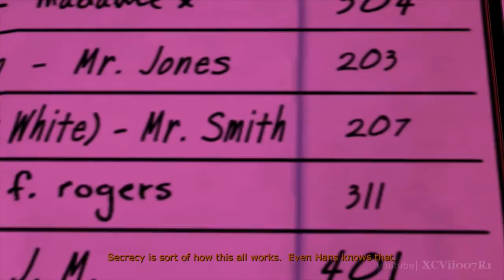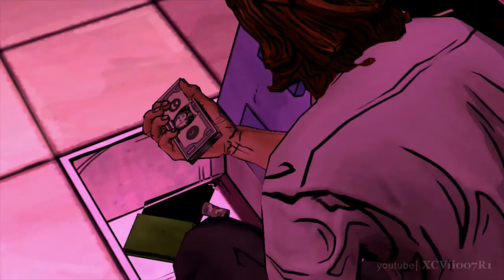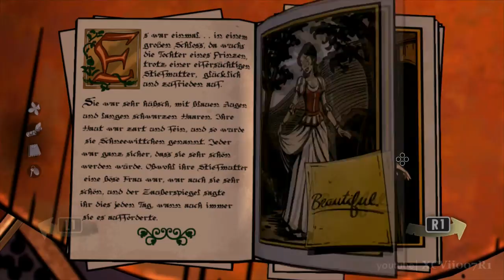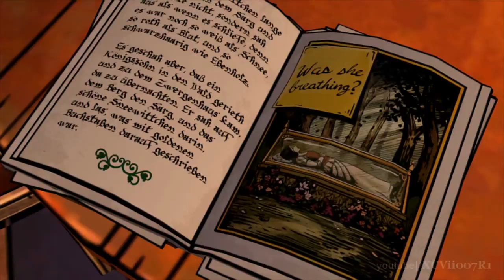THE WOLF AMONG US - FULL EPISODE 2: "SMOKE and MIRRORS" [HD] (Complete Walkthrough)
The Wolf Among Us - Episode 2: Smoke and Mirrors Walkthrough
Episode 2 Smoke and Mirrors Description:
A beloved Fable is dead. An enraged Bigby is in mundy police custody. A body is found in the East River and a serial killer is on the loose. Return to the world of Fables (DC Comics/Vertigo) to hunt down the perpetrator through brute force and intimidation, or guile and detective work. The choices are yours; will you unleash the beast within? Live with the consequences of your decisions in a story that changes based on what you do and say in this continuing mature game series from Telltale Games.

Achievements unlocked:
Right to an Attorney - Completed Chapter 1 of Episode 2.
Breaking Point - Completed Chapter 2 of Episode 2.
Sisters - Completed Chapter 3 of Episode 2.
Made Them Cry - Completed Chapter 4 of Episode 2.
Can I Get a Fresh Set of Towels? - Completed Chapter 5 of Episode 2.
No Respect for the Dead - Completed Episode 2: "Smoke and Mirrors"
Apprentice Librarian - Unlocked all Book of Fables entries in Episode 2.
I don't have Google+, so I cannot reply to comments.  If you have a question, hit me up on Twitter.

As Sheriff Bigby Wolf - THE big bad wolf in human form - you will discover that the brutal, bloody murder of a Fable is just a taste of things to come, in a game series where your every decision can have enormous consequences.